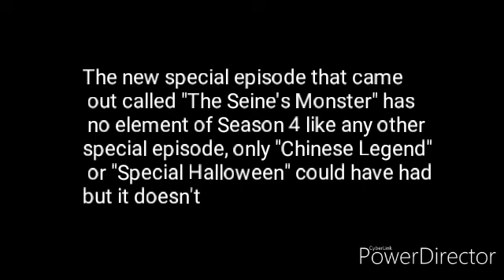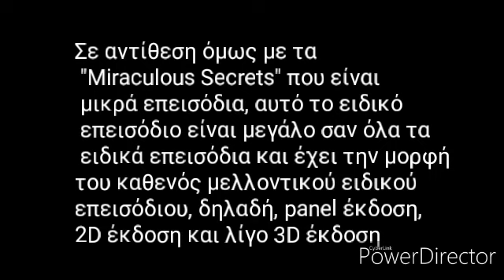Miraculous New Episode Announcement English & Greek Subs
Miraculous Ladybug & Cat Noir New Real or Fan or Special Episode

Σοβαρές Ανακοίνωσεις

Serious Announcement

Να το βίντεο που πρέπει να ξεπεράσει τα 100 Like για να ανέβει

Here is the video should take 100 Like, and then we upload it

Έχουμε τα πρώτα 10 λεπτά από το επεισόδιο το οποίο όπως κάθε μελλοντικό ειδικό επεισόδιο έχει μορφή panel, 2D και 3D

We have only the 10 first minutes from This special episode, in Panel version, 2D and 3D version